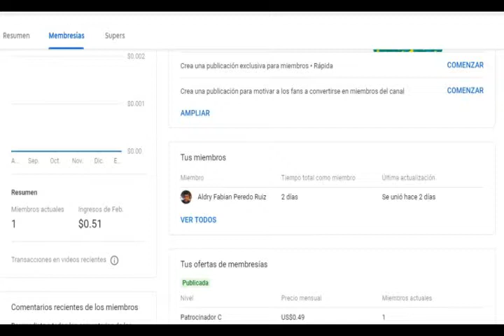¿Que hubiese pasado si Eren tenia el titan warhammer ? parte 3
Historia Completa